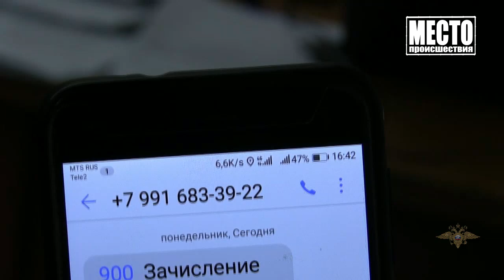Сводка В пожаре погиб 23 летний парень г Яранск Место происшествия 15 04 2020